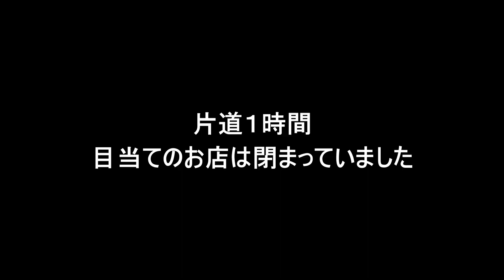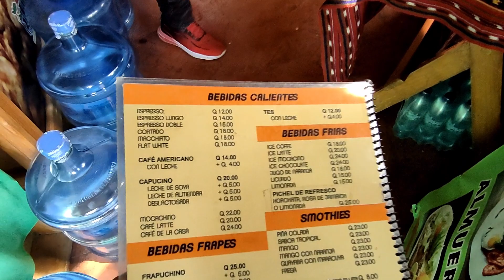【サンペドロ】グアテマラコーヒーの味やいかに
グアテマラといえばコーヒー。そのコーヒーを求めてサン・フアン・ラ・ラグーナという村へ行ってきました。カラフルで色彩に富んだ場所です。